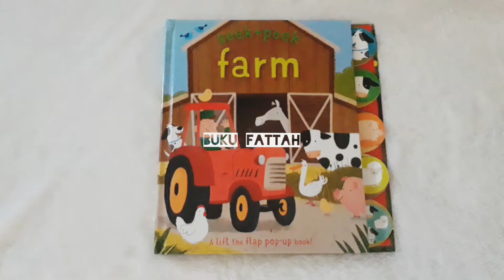Review buku anak BBW : Seek and Peek Farm